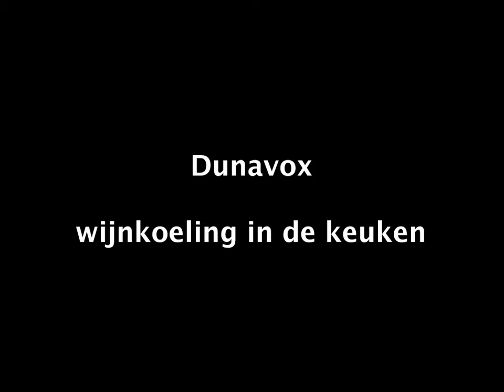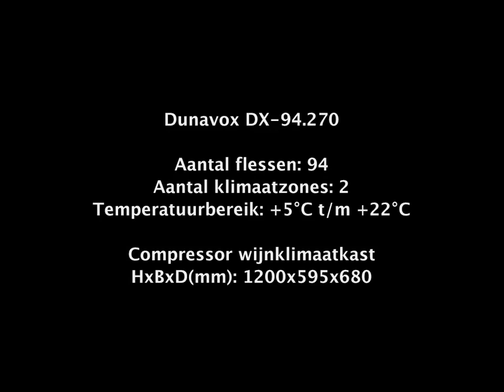Dunavox Wijnkoeling Keuken